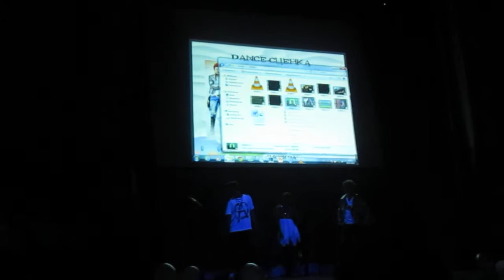Hyuna, JJ Project, Crispi Crunch, Hyuna&Psy - Rebel Union (Москва)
Ichiharu 2013